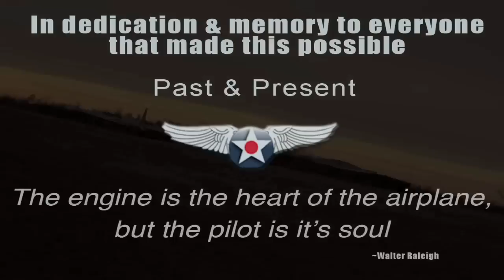Chuckie B-17 Bomber arrives at the Military Aviation Museum